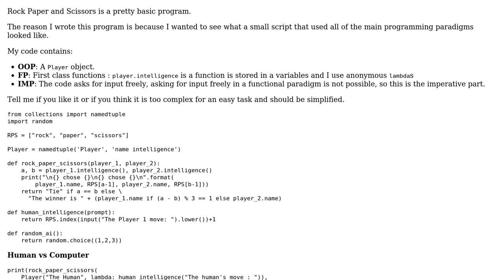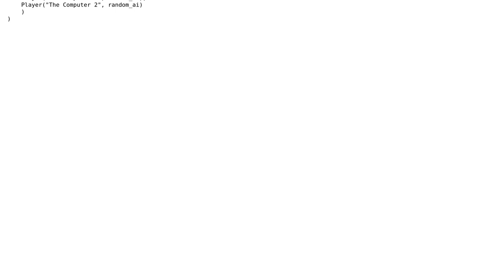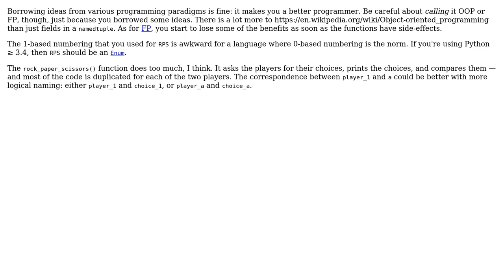Code Review: OOP, FP and IMP condensed in Rock, Paper and Scissors (2 Solutions!!)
Code Review: OOP, FP and IMP condensed in Rock, Paper and Scissors

With thanks & praise to God, and with thanks to the many people who have made this project possible! | Content (except music & images) licensed under CC BY-SA | Music | Images & others | With thanks to user holroy user Caridorc user 200_success and the Stack Exchange Network Trademarks are property of their respective owners. You are responsible for your own actions.